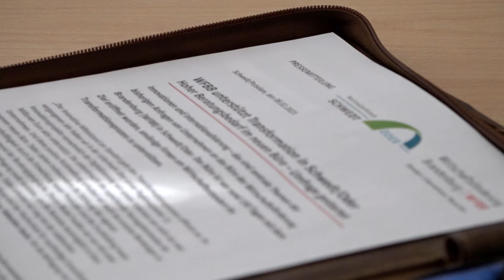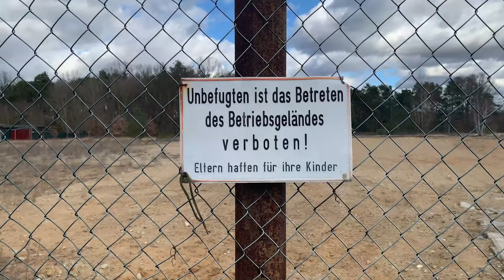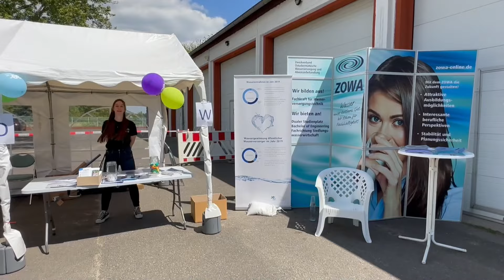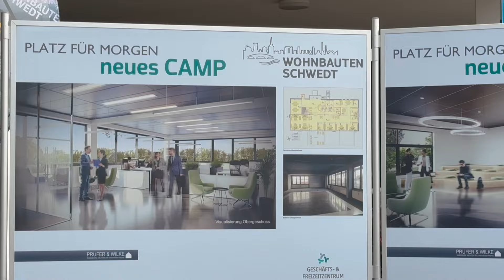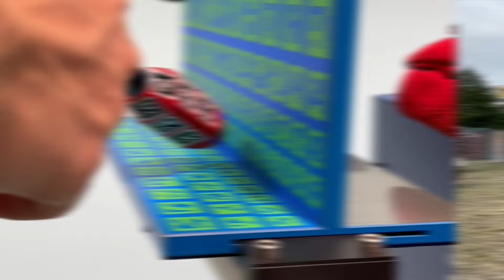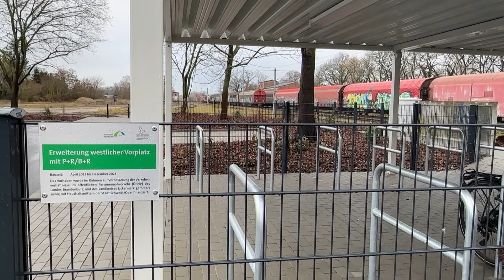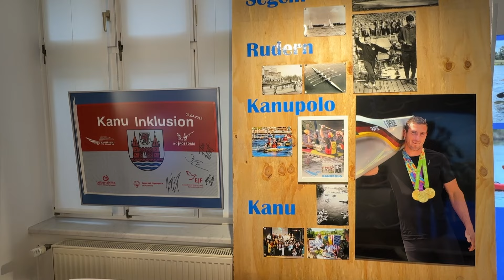Jahresrückblick der Stadt Schwedt/Oder 2023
Der Rückblick auf das Jahr 2023 der Stadt Schwedt/Oder in 16 Minuten erzählt in chronologischer Reihenfolge von Ereignissen in Schwedt aus Wirtschaft, Kultur und Sport, von Baustellen, Besuchen und Veranstaltungen. Beim Neujahrsempfang der Bürgermeisterin 2024 wurde der Jahresrückblick 2023 gezeigt, produziert vom Unternehmensverbund Stadtwerke Schwedt.